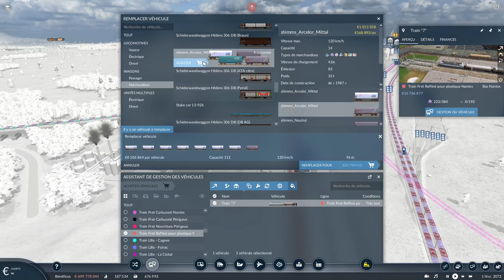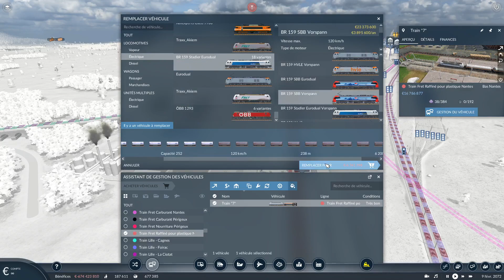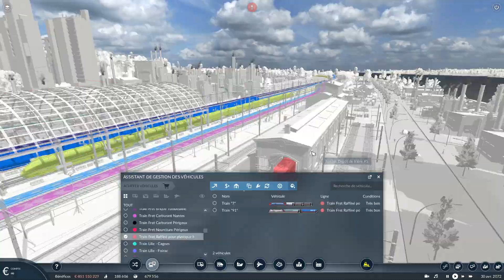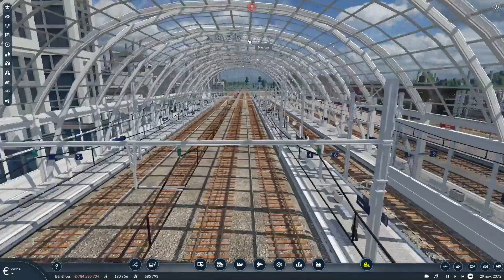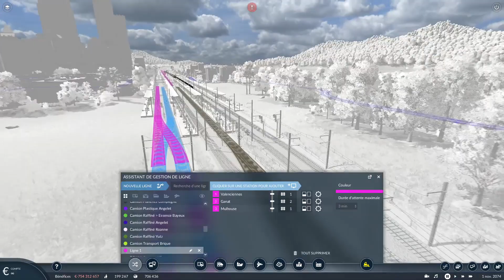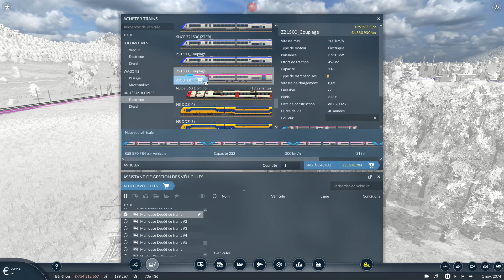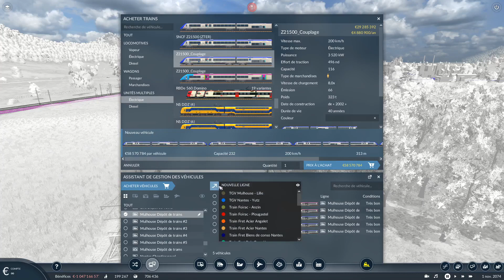Let's Play TPF2 Episode 22 / Les Zter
Bienvenue sur le premier Let's Play de la chaîne lordTPF

N'hésitez pas à laisser un p'tit commentaire si vous vous apercevez de quelque chose d'anormal durant les vidéos, l'erreur est humaine 😉

Transport Fever 2 est un jeu vidéo de simulation économique développé par Urban Games et édité par Good Shepherd Entertainment sorti le 11 décembre 2019 sur Steam